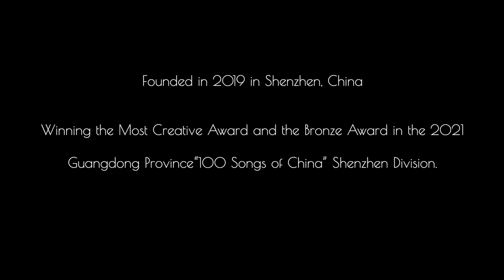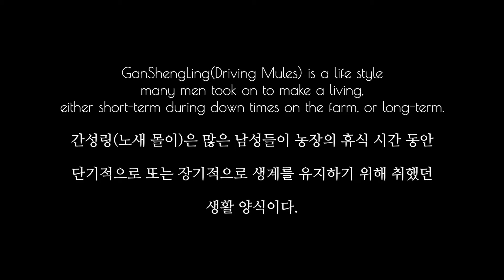2021 BCFC, A Cappella, Kirin Chamber Choir (China)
High Potential Prize in A Cappella, 2021 Busan Choral Festival and Competition
Kirin Chamber Choir (China)
키린 챔버 합창단 / Cond. Qiao Yue Liu
Gan Sheng Ling; Driving Mules 노새몰이
Com. Wen-Jin Liu